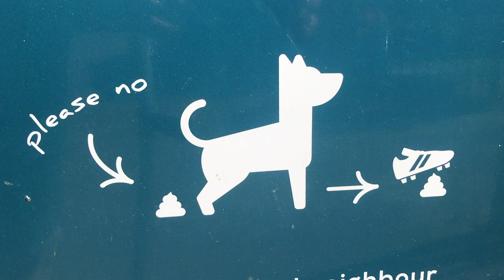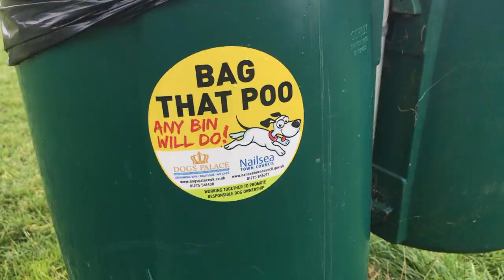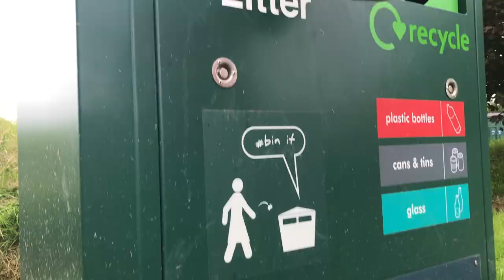BAG IT! BIN IT!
Doggy and The Dogs present BAG IT! BIN IT! Remember - PICK UP YOUR DOG POO (ANY BIN WILL DO).